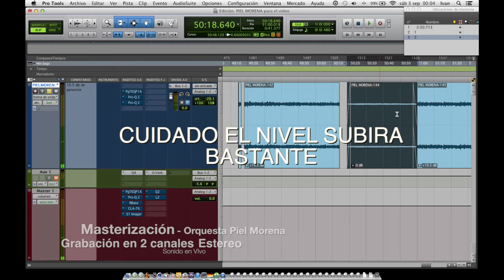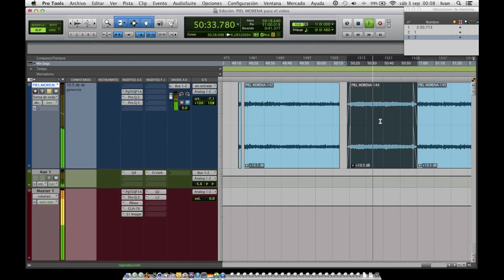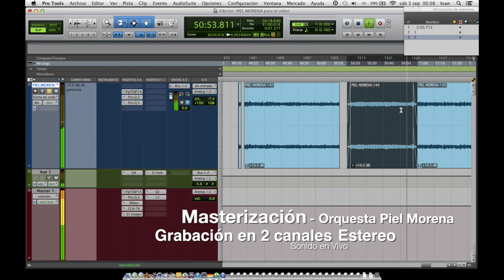AUDIO VIDEO PROMOCIONAL PIEL MORENA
ARTE VISUAL  MEDIA -
GRABACION EN VIVO Y MASTERIZACION: CONTACTOS: YVAN INTOR